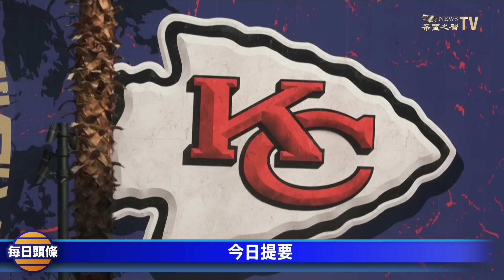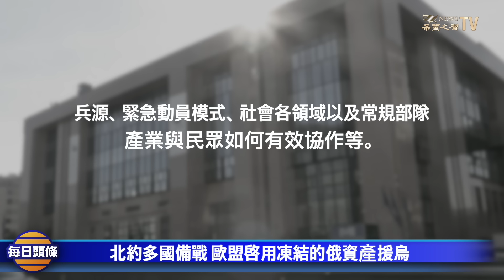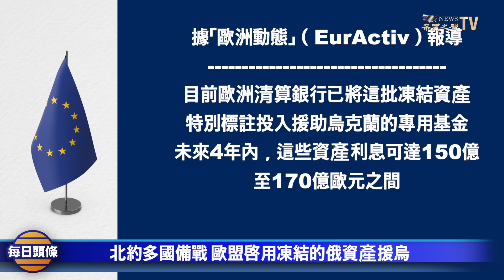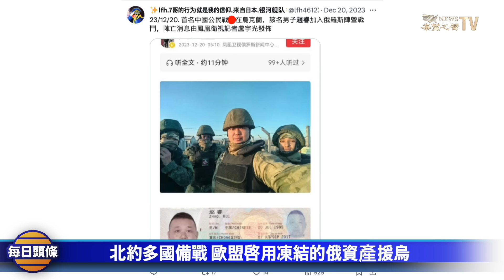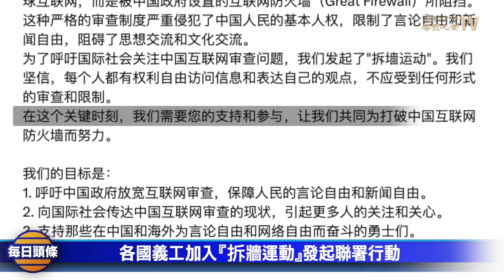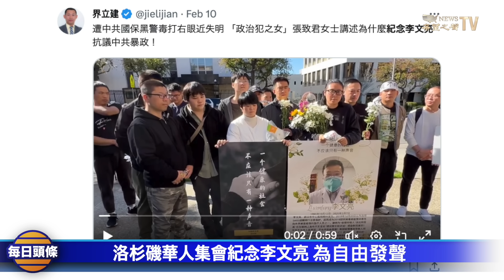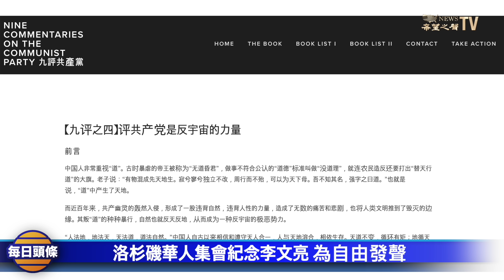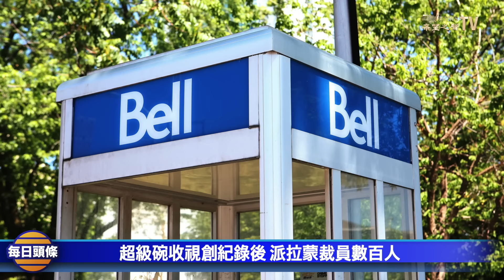北約各國軍隊大量征兵並發緊急動員令：一旦戰爭來臨該如何做；波蘭急擴軍將成北約最大陸軍。俄境外資產或將被歐盟、G7國全數凍結援烏，大量俄國人出逃尋求政治庇護【每日頭條】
北約 各國陸續提升軍事戰備。 歐盟 和G7國凍結3千億歐元的 俄羅斯央行資產 ，並想全部沒收援助烏克蘭。歐盟首次下狠手制裁多家援助俄羅斯的中國企業，中共俄粉在俄烏戰斃命視頻被烏軍曝光，該俄粉反遭俄軍唾棄。

2月13日內容提要：
01:28 北約多國備戰 歐盟啓用凍結的俄資產援烏
06:24 美中非洲角力 傳中共擬於加蓬駐軍未果
08:30 各國義工加入『拆牆運動』發起聯署行動
11:44 洛杉磯華人集會紀念李文亮 為自由發聲
14:01 超級碗收視創紀錄後 派拉蒙裁員數百人